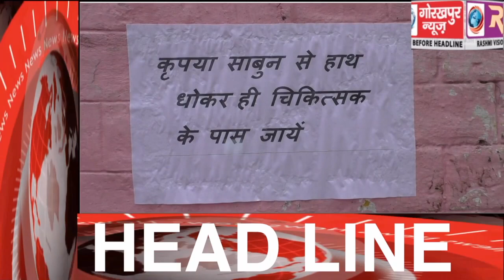GORAKHPUR NEWS Headline -30-04-2020